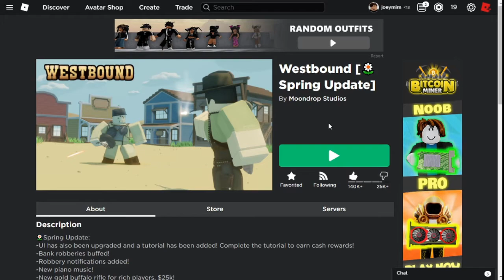Chaos in GRAYRIDGE | Roblox WESTBOUND (funny)